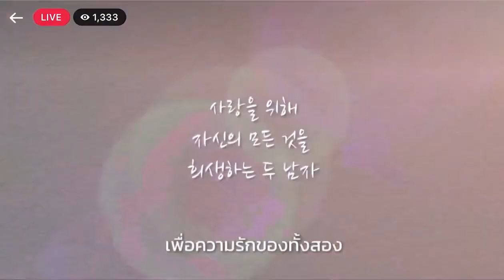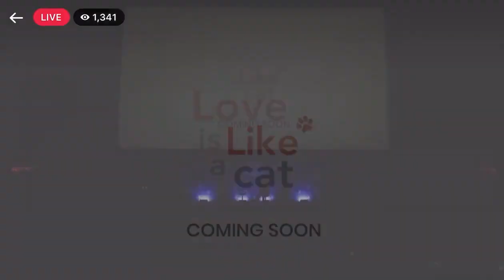1st Trailer of Love is Like a Cat